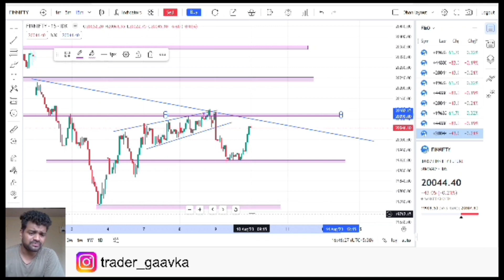Fin Nifty Analysis and Level Prediction for 10/08/2023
nifty analysis
banknifty analysis